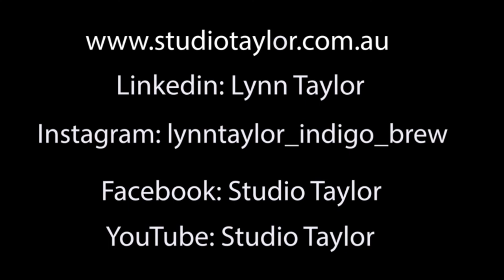Avenue of Trees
Artist Story: How I re-discovered indigo in Chiang Mai, Thailand.

Artist Lynn Taylor recounts the circumstances in which her love of indigo dye as a colour was reignited by a visit to Thailand. She recalls how travels reveal connections, not only in plant dyes such as indigofera used in equatorial regions like West Africa and Thailand, but in the ways people across the world demonstrate an appreciation of nature.